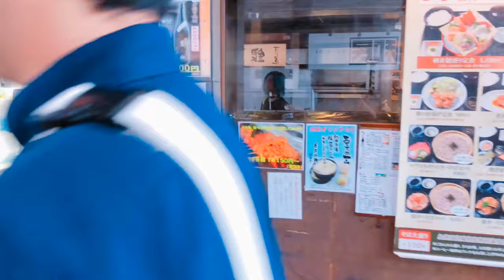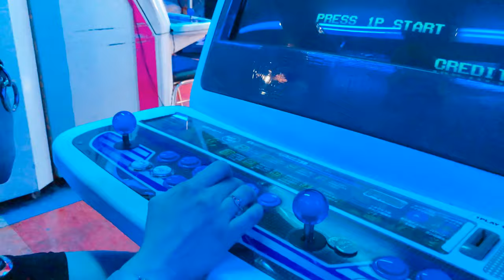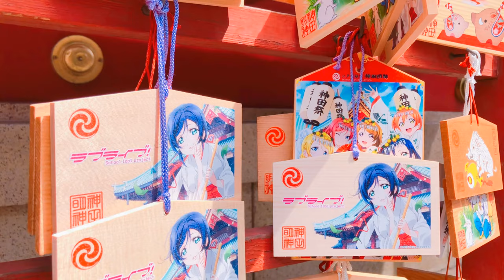秋葉原で外国人のオタクデート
デートしたい人はコメント下さいね。